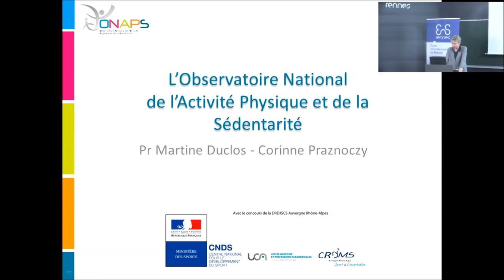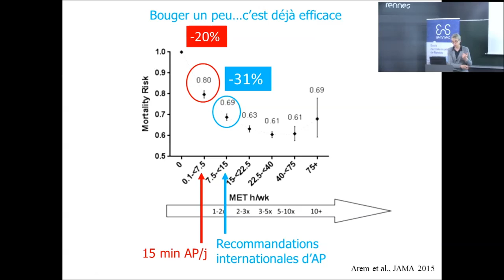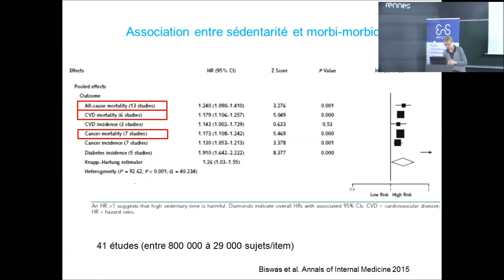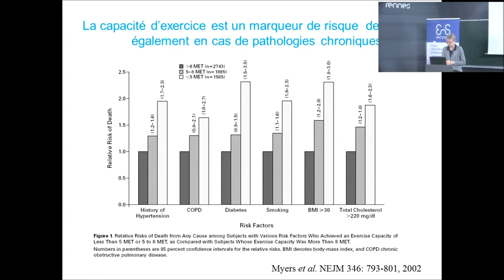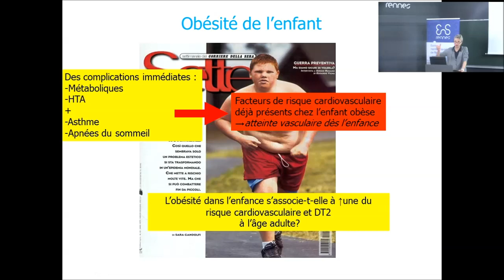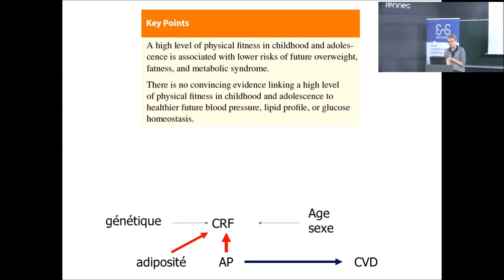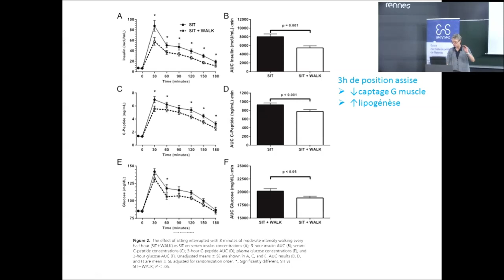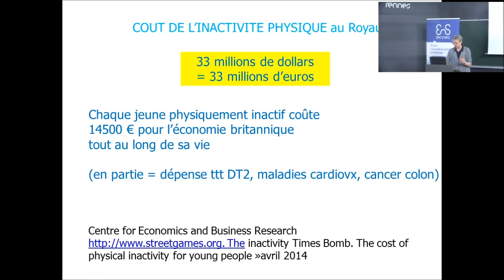Activité physique et sédentarité en France : état des lieux et perspectives scientifiques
Conférence du Pr Martine Duclos. invitée par le département Sciences du sport et éducation physique de l'École normale supérieure de Rennes.